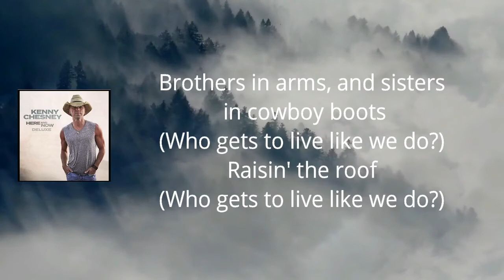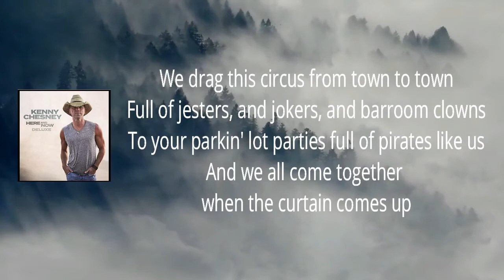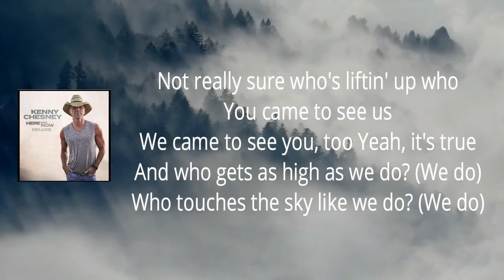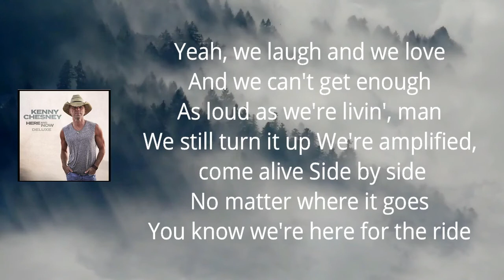Kenny Chesney - We Do (Lyrics)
HereAndNow by KennyChesney

We Do Lyrics:

We gather tonight for a celebration
Under the flag of a no-shoes nation
Speakin' our gospel, seekin' our truth
Brothers in arms, and sisters in cowboy boots
(Who gets to live like we do?)
Raisin' the roof

We come down from the mountains, come up from the coast
We're all comin' out of some kinda comatose
Fill up our cups with a little bit of freedom
Come on, hold 'em up, everybody, let me see 'em

Yeah, we laugh and we love
And we can't get enough
As loud as we're livin', man
We still turn it up
We're amplified, come alive
Side by side
No matter where it goes
You know we're here for the ride

Who gets to roll like we do? (we do)
Yeah, who wants to rock like we do? (we do)
Yeah, who ain't gonna stop, man, no matter what?
Who gets to live like we do? (we do)

We drag this circus from town to town
Full of jesters, and jokers, and vibe room clowns
To your parkin' lot parties full of pirates like us
And we all come together when the curtain comes up

Not really sure who's liftin' up who
You came to see us
We came to see you, too

And who gets as high as we do? (we do)
Who touches the sky like we do? (we do)